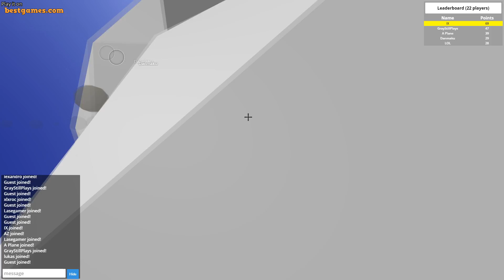Free Dogfighting Simulator! Becoming #1 on the Leaderboard! - Gameplay Highlights Funny Moments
We're checking out Skyarena.io, a brand new free .io style game where you get into the seat of a bi-plane and face other players in aerial dogfights in order to see who is the best pilot in the sky.  Skyarena has some good potential, and I'd love to see the game continue to get developed, maybe with more planes, some upgrades, and even a team style of plane use like on Krew.  The game is free and you don't need to sign up for anything, like most io games you just go to the site, type in a name and get going into the combat!

ABOUT: SKYARENA.IO

Skyarena is an .io style game where players can fight each other in a 3D environment with bi-planes competing in aerial combat.  You must shoot down the rest of your opponents in order to prove yourself to be the superior pilot!